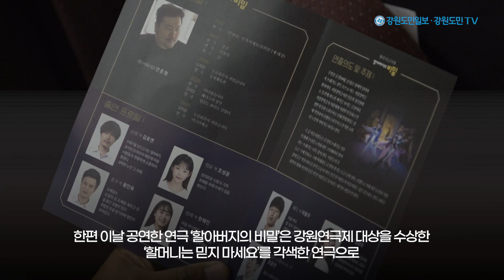'평화의 소중함을 도민들과 함께' 제9회 춘천현충문화제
강원도민일보는 6일 호국보훈의 달을 맞아 국립춘천박물관 대강당에서 제9회 춘천현충문화제를 개최해 나라를 위해 희생하신 순국선열의 얼을 기리고, 평화의 소중함을 강원도민들과 함께 나눴습니다.

이날 행사는 제67회 현충일을 맞아 순국선열과 국가유공자들의 호국정신을 연극으로 돌아보는 무대와 함께, 강원호국문화유산 답사영상 공모전 시상식이 진행됐습니다.

이번 강원호국문화유산 답사영상 공모전에서는 우수상 3팀, 장려상 7팀이 선정됐습니다.

한편 이날 공연한 연극 ‘할아버지의 비밀’은 2017년 강원연극제 대상을 수상한 ‘할머니는 믿지 마세요’를 각색한 연극으로 작품성과 연출력을 인정받은 지역명품연극 공연입니다.